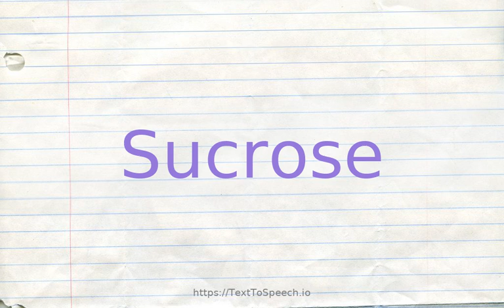How to pronounce sucrose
Learn how to say Sucrose in English correctly with TextToSpeech.io free pronunciation tutorials. American & British English pronunciation of male & female voices provided in videos. Check them out!

    Sucrose definitions:
    (n): a complex carbohydrate found in many plants and used as a sweetening agent